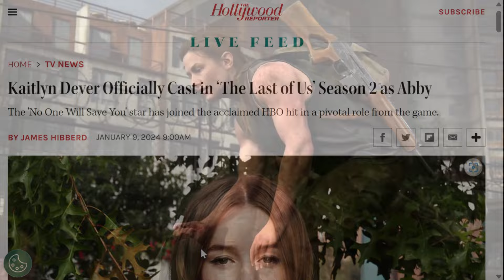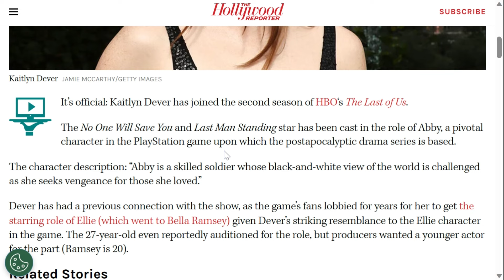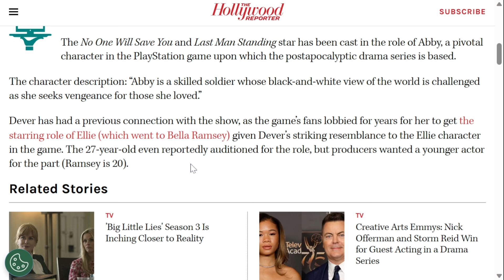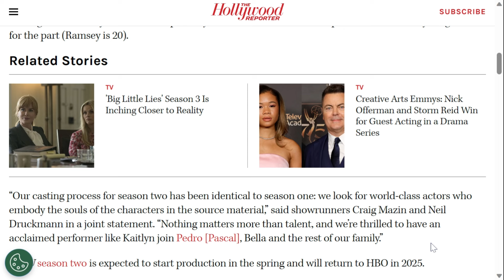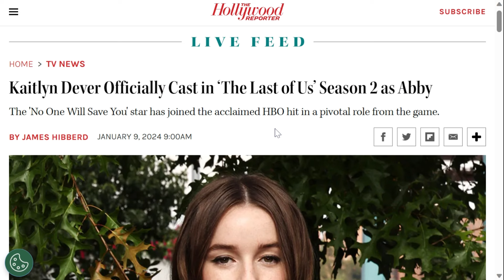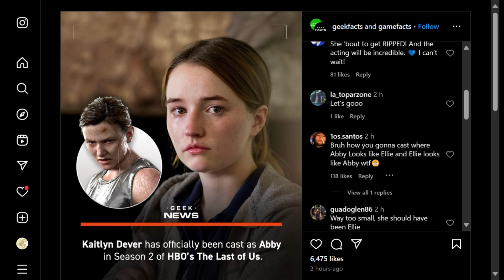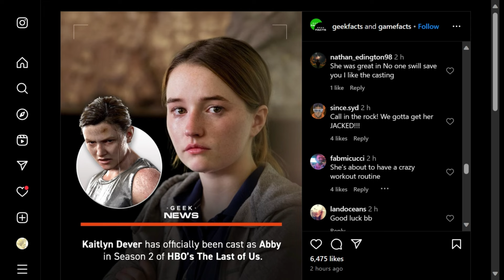Breaking News: Kaitlyn Dever Cast as Abby in Last of Us Season 2!!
🎉 Exciting developments in the world of The Last of Us! Hold onto your seats as we bring you the latest scoop – Kaitlyn Dever has officially been cast as Abby in the highly anticipated Season 2 of The Last of Us!

🌟 Join us in this video as we delve into the details of this groundbreaking casting decision and explore how Kaitlyn Dever's incredible talent and versatility are set to bring a new dimension to the iconic character of Abby. We'll discuss her past work, achievements, and what fans can expect from her portrayal in the upcoming season.

🔍 Additionally, we'll analyze the potential impact of Kaitlyn Dever's involvement on the storyline, character dynamics, and the overall atmosphere of The Last of Us Season 2. Will she bring a fresh perspective to the post-apocalyptic world, or will she stay true to the essence of the character as portrayed in the critically acclaimed video game?

👀 Don't miss out on exclusive behind-the-scenes footage, interviews, and reactions from both the fans and the cast and crew. This is your one-stop destination for all the juicy details surrounding Kaitlyn Dever's casting and the upcoming Last of Us Season 2.

👍 If you're a fan of The Last of Us, Kaitlyn Dever, or just love keeping up with the latest entertainment news, make sure to hit that subscribe button, turn on notifications, and join us on this thrilling journey into the heart of one of gaming's most beloved franchises.

🚀 Get ready for an unforgettable ride! The Last of Us Season 2 just got a whole lot more exciting with Kaitlyn Dever stepping into the role of Abby. Let the countdown to the next chapter begin! 🎮✨

Timestamps
00:00 Introduction
00:39 Abby Role/Appearance
01:31 Kaitlyn Dever
01:52 Ellie Audition
02:19 Bella Ramsey
02:44 Sceptical Audience
03:11 Casting Process
04:05 Production Date/Awards
05:23 Instagram Comments
10:16 Final Thoughts!